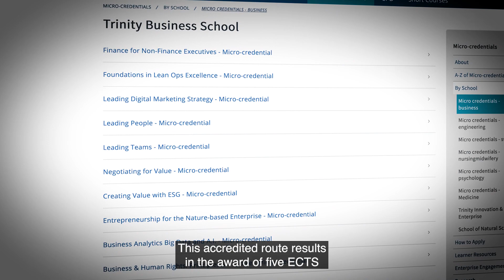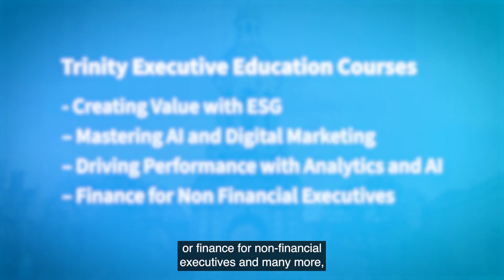Trinity Executive Education - Programmes for Individuals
Step into a world of perfromance driven leadership, innovation, and sustainable impact with Trinity Executive Education's open programmes. Designed for today's forward-thinking professionals, our programmes merge academic excellence with real-world insights, enabling leaders to accelerate their careers while driving positive change. ​
Explore our diverse portfolio of short courses, all aimed at equipping you with the skills for success